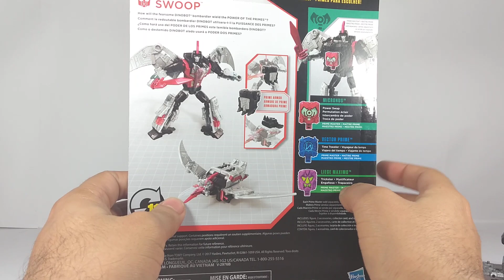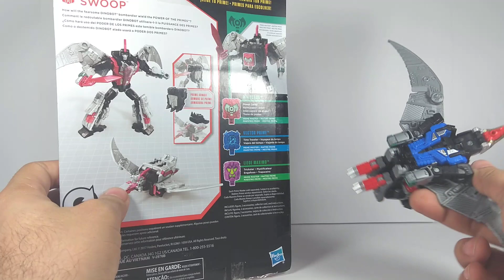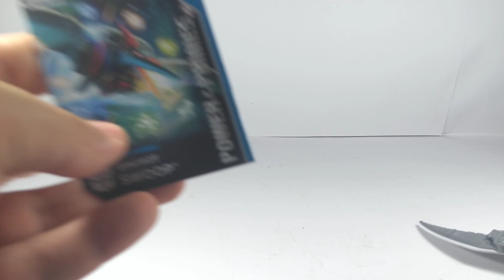Transformers Power of the Primes Swoop review en español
Swoop es sin lugar a dudas uno de los dinobots más escurridizos que existen hoy por hoy, por precio, autenticidad y estado en general es muy difícil hacerte del G1, y ante este pedote llega la versión POTP al rescate